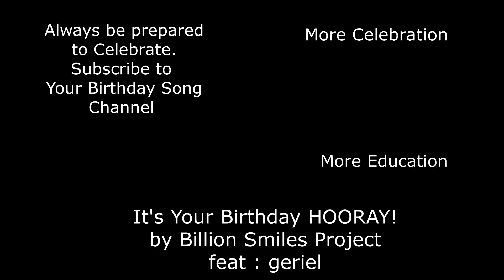It's Emily's Birthday HOORAY!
It's Emily's Birthday Hooray! Simply Share, Post and Celebrate anyone's  Birthday with a Birthday video.  Need another name? Search the Your Birthday Song YouTube channel for their name or use one of our generic videos and celebrate with song.